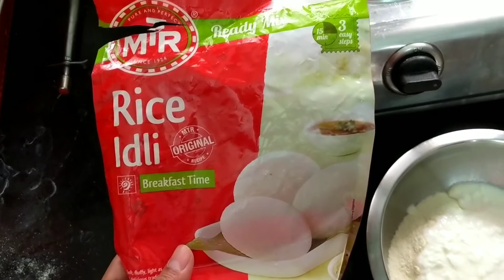Fastest way to make Idli at Home